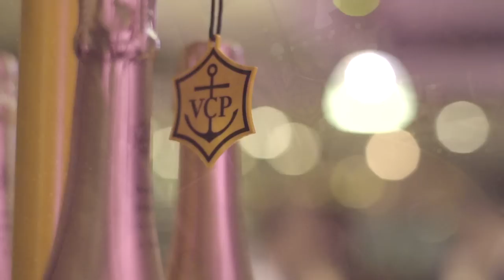Club Clicquot 27 at KEE Club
Club Clicquot 27 Feat DJ Yasmin & visual artist JAVIER MARTIN! Save the date for our  next Club Clicquot party in March 2015!